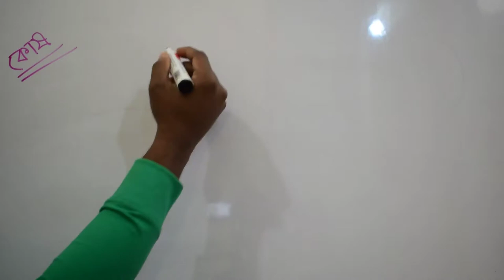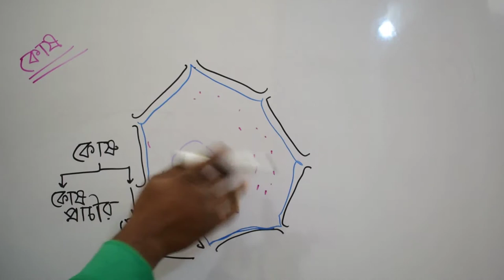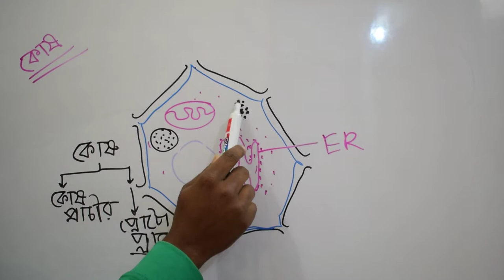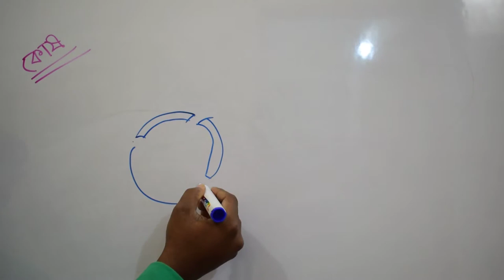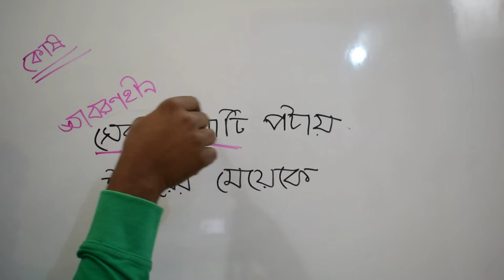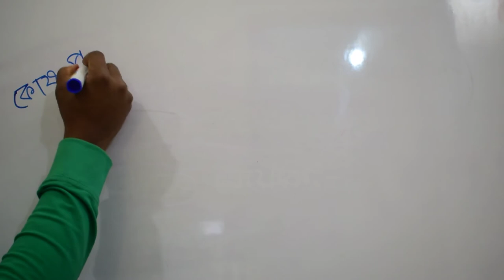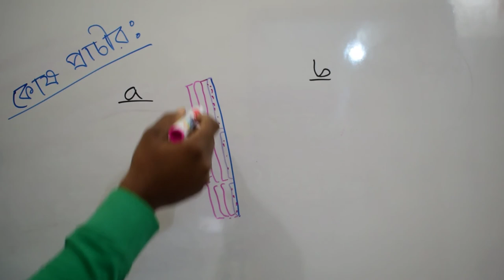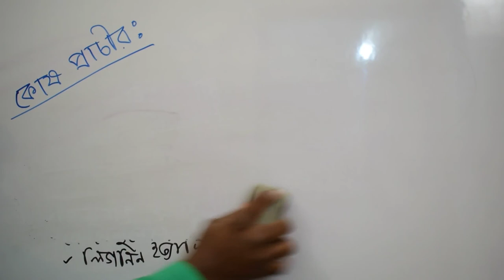আদর্শ উদ্ভিদ (cell)কোষের গঠন(structure of cell)|Cell wall(কোষপ্রাচীর)|Part-01|chapter01-Bootany.